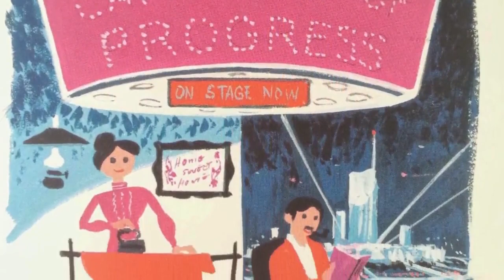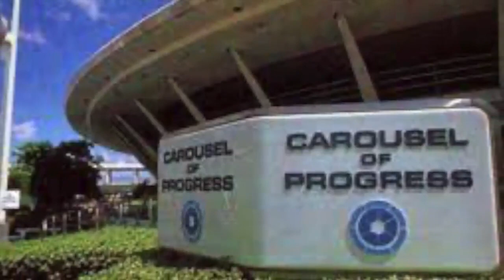50 Years of WDW: CAROUSEL OF PROGRESS (1980s) Attraction Host: Liam Audio Tribute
CAROUSEL OF PROGRESS - WDW "Now is the Best Time of your Life"  Attraction Host: Liam
Enjoy this blast from the past audio mix!!